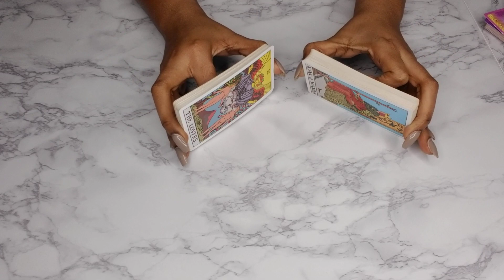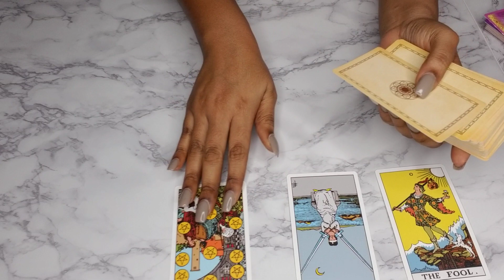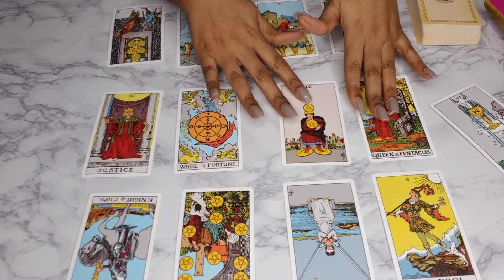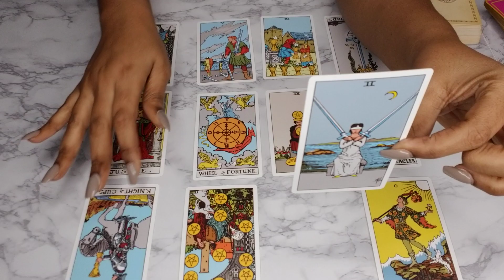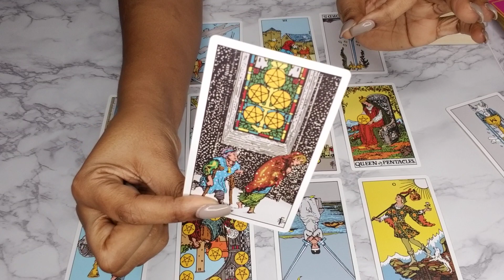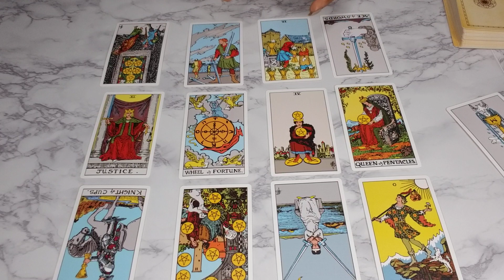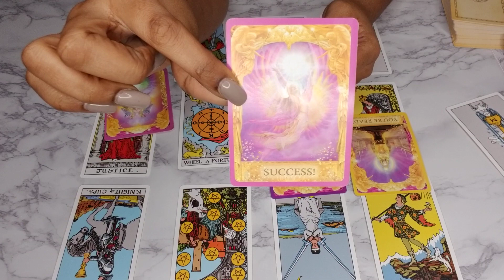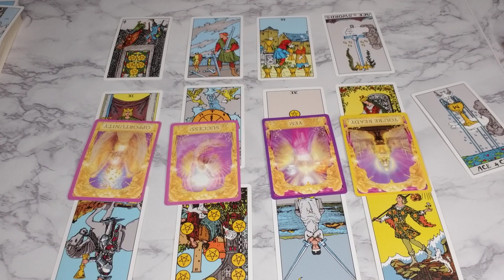Sagittarius ♐️ MOVING with CAUTION, THEY want HAPPY ENDING, They WILL do their homework APRIL 2021😳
Welcome to The Seen Tarot

TIME STAMP
GROUP #1 1:20
GROUP #2  27:50
GROUP #3

How does he/she feel about me? PICK A CARD Tarot Reading
Should I Give Up On This Connection? PICK A CARD Tarot Reading / Wait or move on? (Timeless)
No Contact - Will they text / call you? PICK A CARD Tarot Reading (Timeless)
Does He Want Me Back? Will he reach out? Will we reconcile? PICK A CARD Tarot Reading (Timeless) PICK A CARD - Am I on his / her mind? Tarot Reading (Timeless)

What They Want You To Know PICK A CARD Intense Messages from Your Person Timeless Tarot Reading,Messages From Your Person / What do they want to tell you? / PICK A CARD Tarot (Timeless,SCORPIO.. YOUR HEARTBROKEN TOXIC SOULMATE 💞 WANTS YOU BACK... AGAIN 💔💔,✨🎯WHAT THEY WISH THEY COULD TELL YOU🎯✨ TF/Soulmate Reading 💞,(Pick A Card Reading) - What Do They Secretly Want To Tell You?! 🤔💏,PICK A CARD What Do They Secretly Want To Tell You? / What do they want to say to you? (timeless)

How does he/she feel about me? PICK A CARD Tarot Reading,Should I Give Up On This Connection? PICK A CARD Tarot Reading / Wait or move on? (Timeless),No Contact - Will they text / call you? PICK A CARD Tarot Reading (Timeless),Does He Want Me Back? Will he reach out? Will we reconcile? PICK A CARD Tarot Reading (Timeless),PICK A CARD - Am I on his / her mind? Tarot Reading (Timeless),PICK A CARD - What they want to tell you but can't! Tarot Reading (Timeless),pick a card,tarot